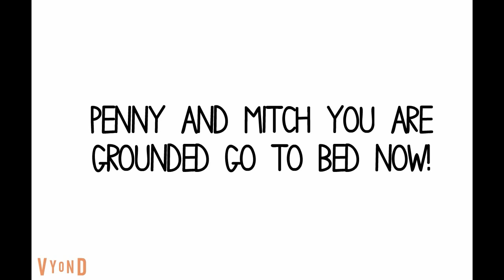Penny and Mitch get in dead meat (Titanic2002)